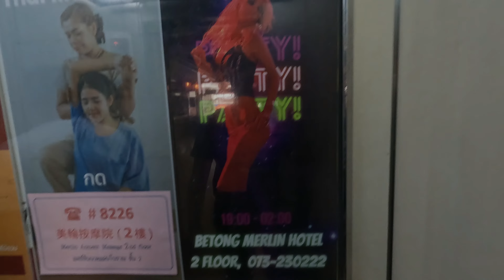#154 RIDE TO BETONG THAILAND 2024 PART 1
Selamat Datang Ke YouTube Channel Saya.